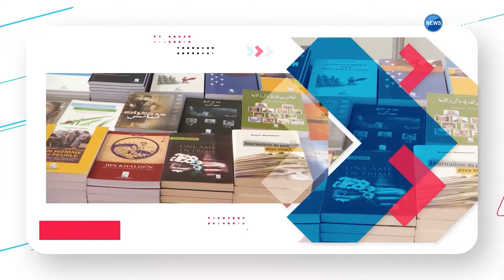الثورة الجزائرية في مسارح مصر والعالم